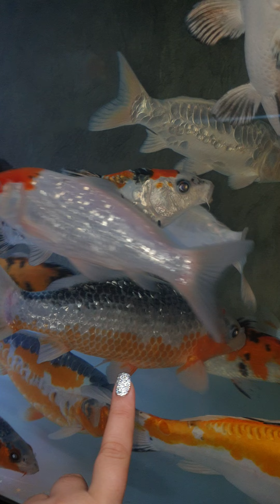Карпы кои дома "на зимовке"_11.10.2024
Карпы кои зимуют в квартира в большом 2,5метровом аквариуме. Стоят прудовые фильтры внизу, справляются лучше внешних аквариумных фильтров.
Рыбы куплены в прошлом году в размере 9-12см.